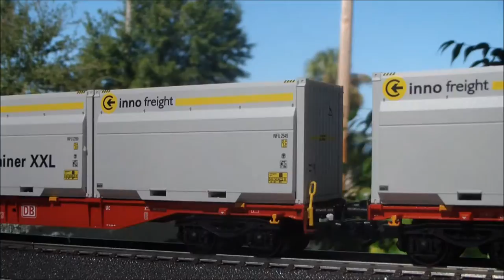Play Marklin Outside !!!!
Took a train to work today, each stop I made a quick clip of Marklin in Tarpon Springs, Sand Key, and  Clearwater on the 60 bridge to Tampa.  Thanks, Matt